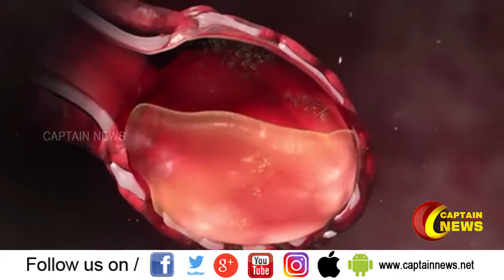பிரிட்டனில் இருந்து இந்தியா திரும்பிய 6 பேருக்கு உருமாறிய கொரோனா பாதிப்பு உறுதி